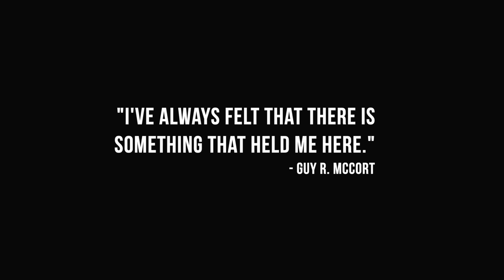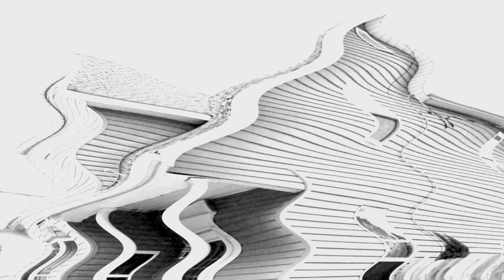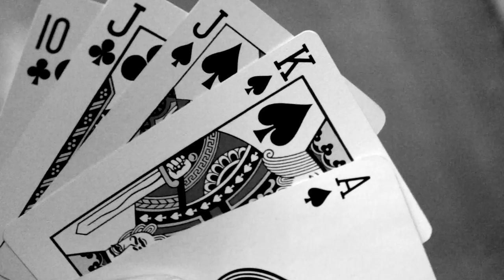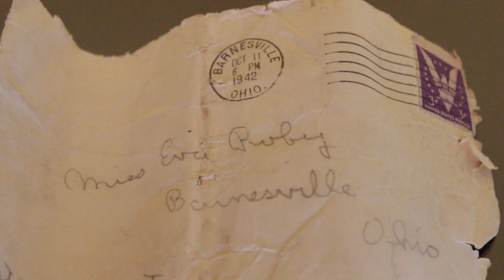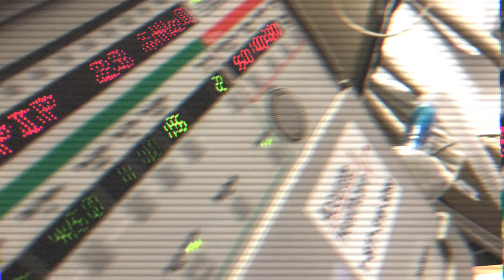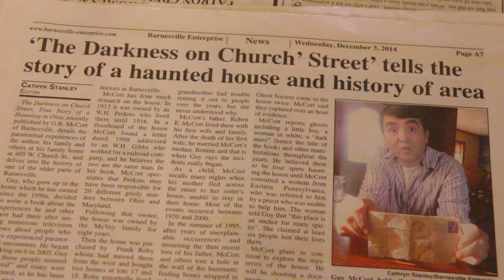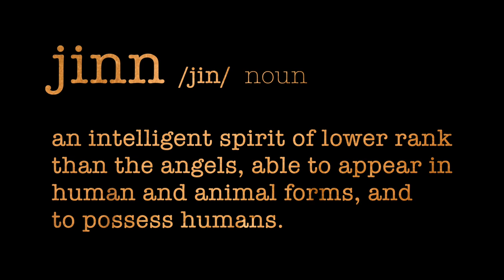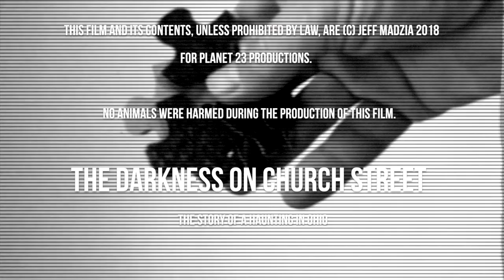The Darkness On Church Street Documentary